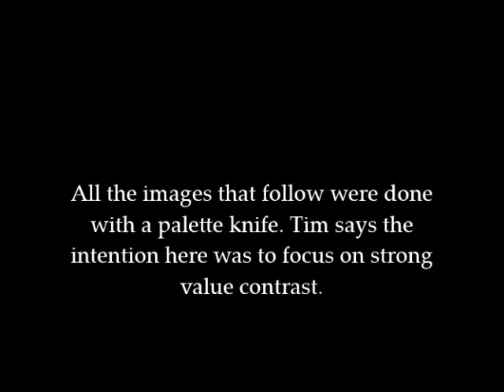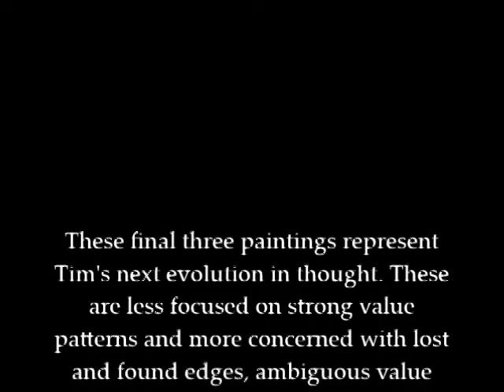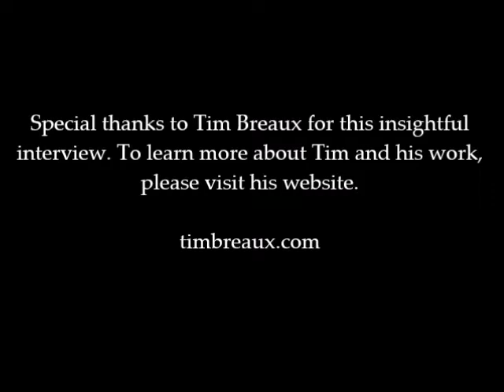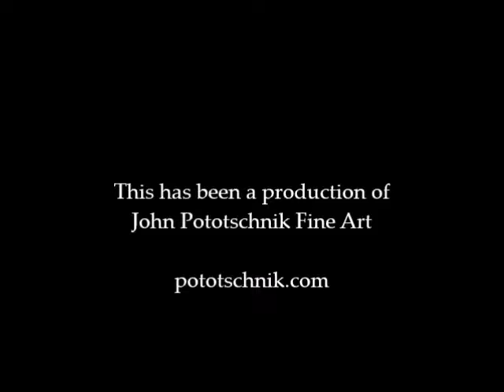Tim Breaux's unique journey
Tim Breaux is a talented guy...a pharmacist, author, inventor, and artist. In this exciting interview we explore each of those areas with emphasis on how to succeed in this world as an artist. He shares with us his path. You'll find this very helpful and interesting.